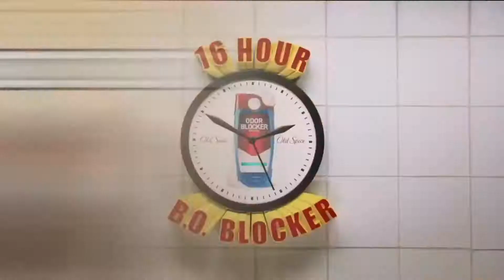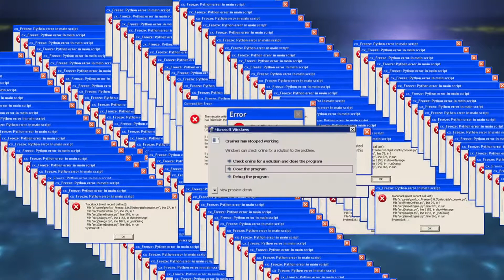ANIME ON EXTREME CRACK MEME COMPILATION #24 - PLEASE DONT DO COCAINE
Whipping Otaku Here hope you enjoyed another anime meme comp as much as i did making it